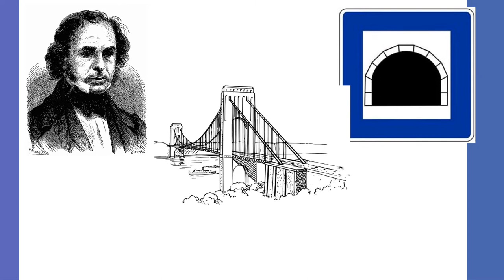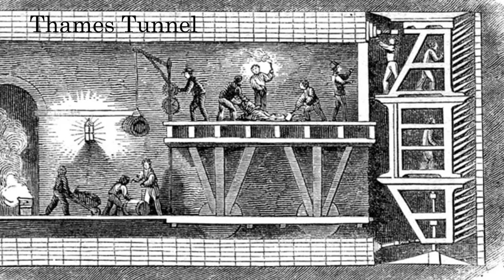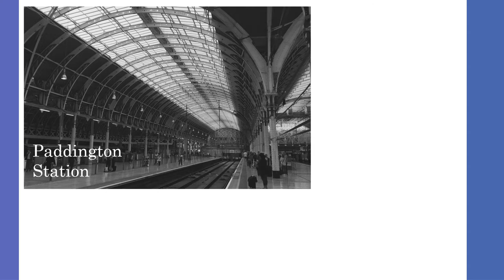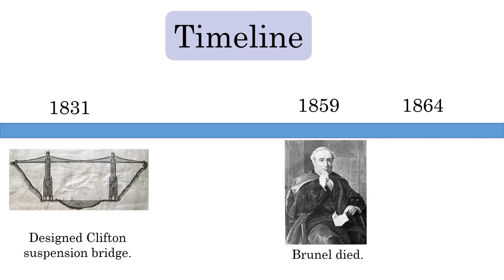Isambard Kingdom Brunel Timeline | History Activities | Hands-On Education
In this video you will learn interesting information about Isambard Kingdom Brunel and the amazing engineering feats he accomplished during his lifetime.